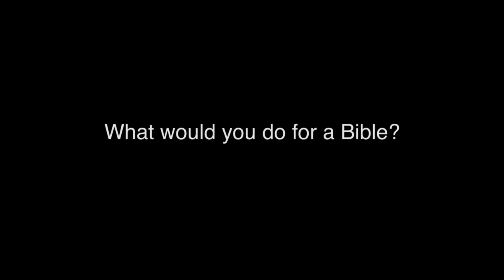✞ POWERFUL CHRISTIAN COURAGE ✞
✞ - GOT 15 YEARS ★
15 YEARS IN PRISON FOR A BIBLE
HE COULD STAND THE TORTURE,
BUT HE COULDN'T STAND A DAY WITHOUT HIS BIBLE.

He was on the career path to success. He had a good job as an assistant to the Communist Party district leader.

But then he met the Christians and was intrigued by their enthusiastic worship. Later, he met Jesus himself.

Bounchan was so thrilled about his newfound faith that he began to share it freely. But his new allegiance was not welcomed in communist Laos, where loyalty to the party is all-important and ancestors are worshiped as gods.

Bounchan lost his job, his place in the community and, finally, his freedom.

In 1999, he was sentenced to 15 years in prison for telling others about God after authorities had forbidden his evangelical work. While in prison, he was tortured, beaten, starved, locked in stocks and condemned to solitary confinement for weeks.

But for Bounchan, those weren't the worst punishments. He was cut off from family, friends and anyone who could encourage him when he felt his lowest. Most of all, he craved God's living Word, the Scriptures that inspired his passion for Jesus. How could he survive prison without it?

Bounchan's story, as well as the story of God's sustaining hand through his 13 years in prison, is told in BOUNCHAN, a 5-minute video presentation from The Voice of the Martyrs. This video will open your eyes to the reality of persecution against Christians while moving you to pray for our persecuted brothers and sisters.

 ( ͡° ͜ʖ ͡°)  PLEASE

REPENT NOW! And Come To Jesus Christ